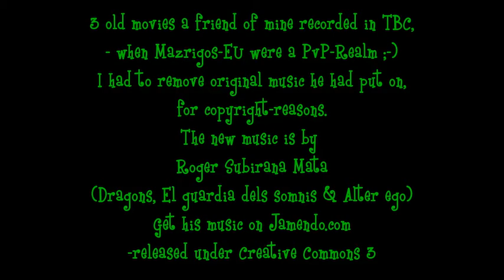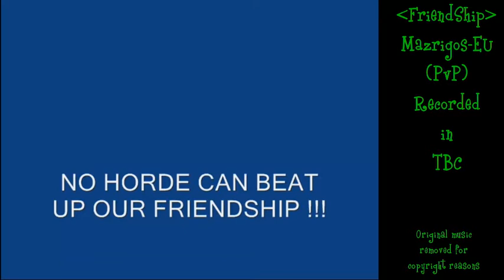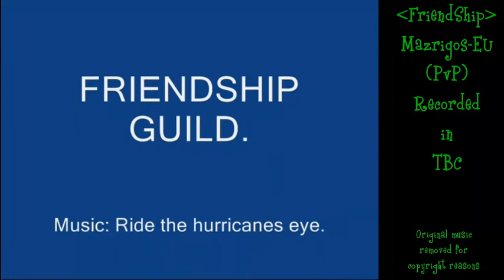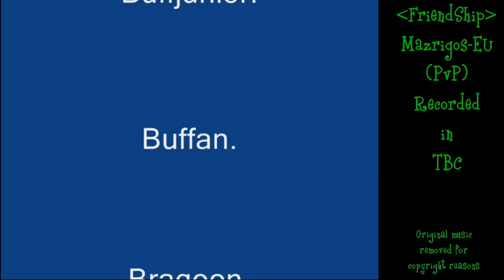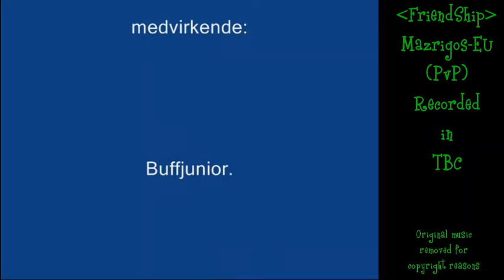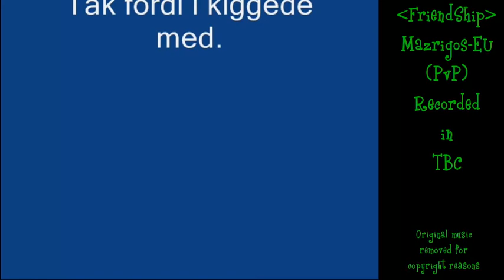friendship-guild at mazrigos-EU TBC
3 old movies a friend of mine recorded in TBC,
- when Mazrigos-EU were a PvP-Realm ;-)
I had to remove original music he had put on,
for copyright-reasons.
The new music is by
Roger Subirana Mata
(Dragons, El guardia dels somnis & Alter ego)
-released under Creative Commons 3